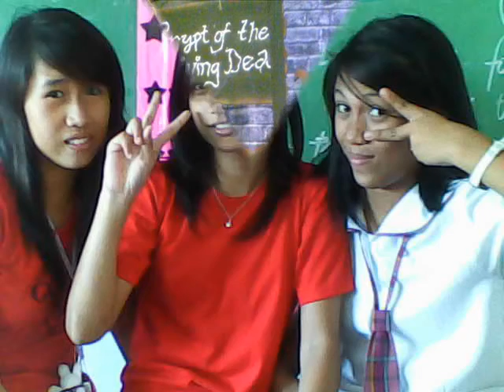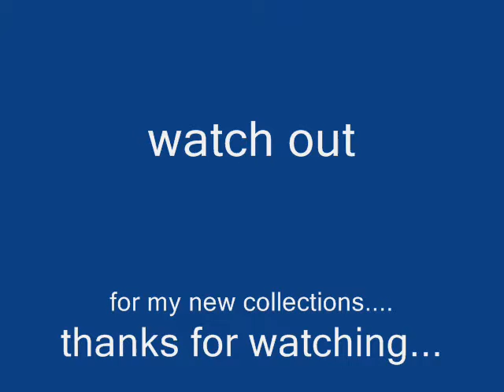maegan's photo collections.wmv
my beautiful pictures with beautiful people. enjoy watching.